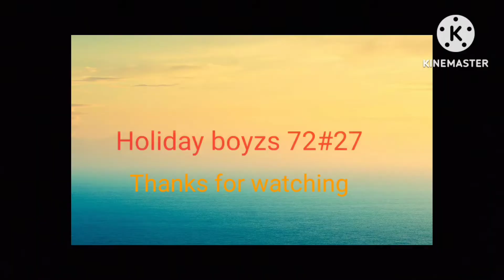Dued theft wars multiplayer in telugu